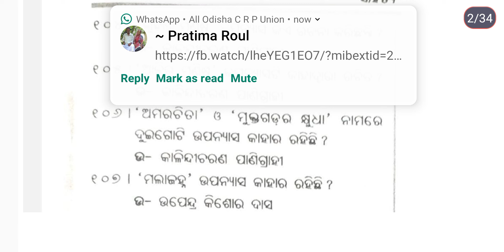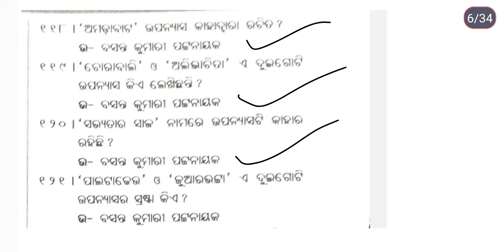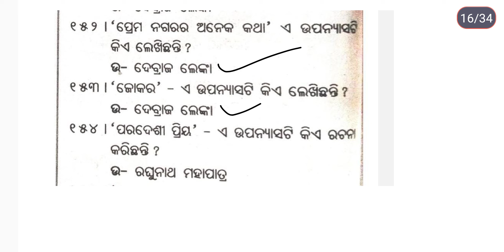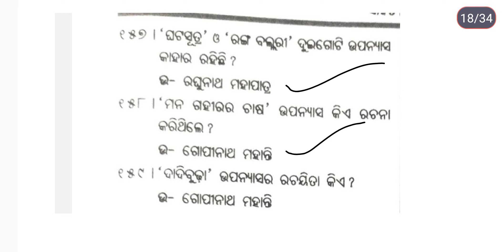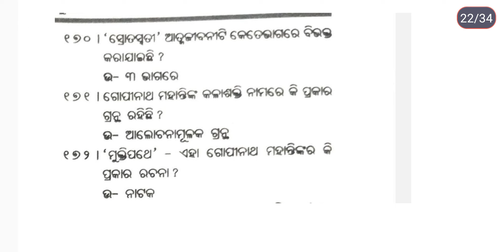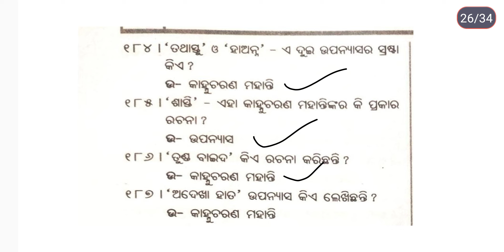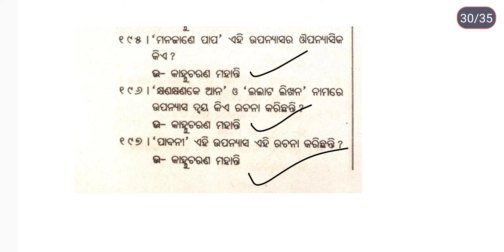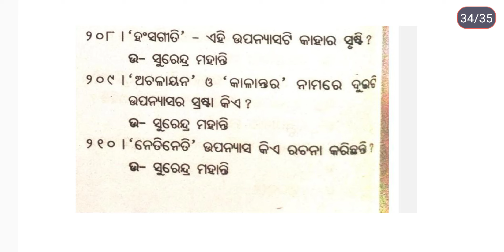odia honours PG entrance MCQ series//pg MCQ //Odia pg//cpet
odia MCQ
odia honours PG entrance MCQ series
odia pg
viral#trend